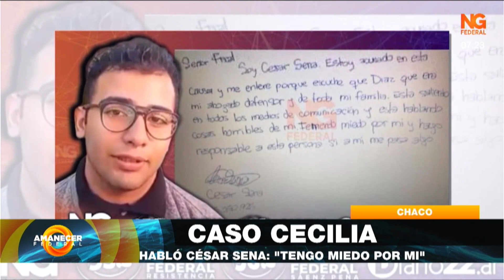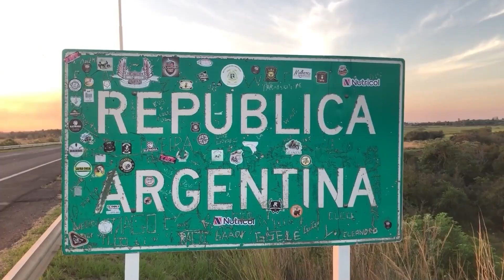NGFEDERAL - LOS OJOS DEL AMANECER FEDERAL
CON JUAN ALVA  - PERIODISTA